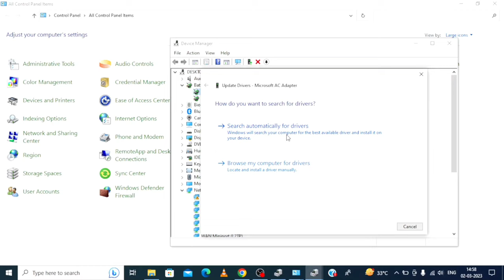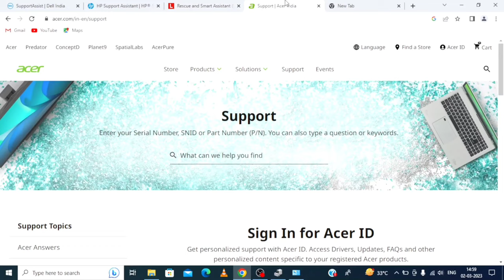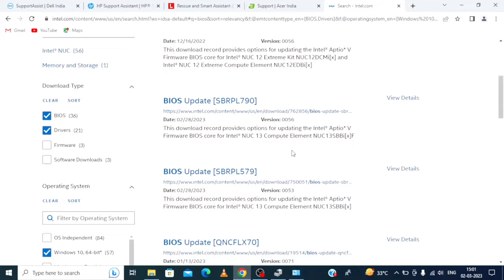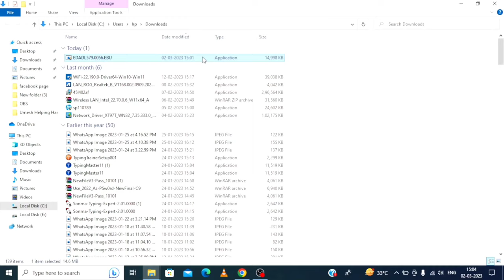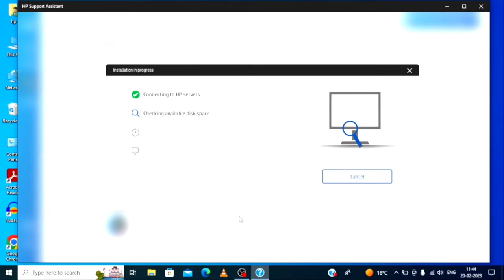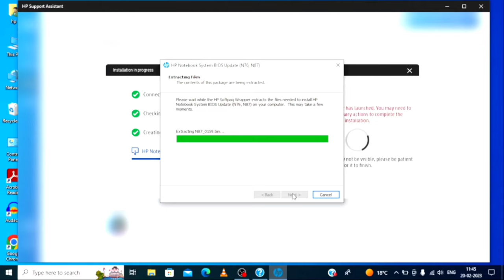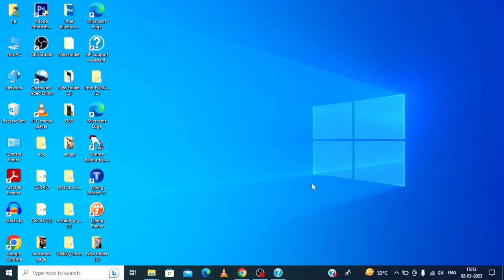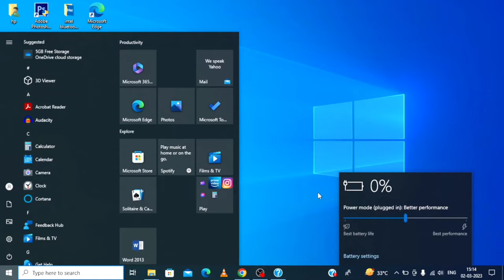How to Fix 0% Charging Problem on Laptop in Hindi || Fixed 0 percent Charging issues on Laptop 🔥🔥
Doston kya aap apni laptop ko charge kar rahe hain aur aapka laptop charge nahin le raha hai 0% percent per hi atak ja raha hai. yadi aapke laptop mein yah samasya aa raha hai to aap is video ko pura dekhiae doston main aapko bataunga ki aap apne laptop mein zero percent charging problem ko kaise theek karenge.

1)  How to Fix 0% Charging Problem on Laptop in Hindi
2) Fixed 0% Charging issues on Laptop
3) laptop charging Problem
4) laptop charging only 0 percent
5) hp laptop battery 0 percent not charging
6) laptop not charging when plugged in
7 laptop battery not charging

My mike Boya by m1

My Tripod

My Camera 📷